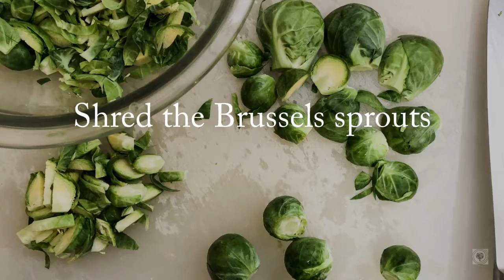Bacon Blue Cranberry Brussel Sprouts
Bacon Bleu Cranberry Brussels Sprouts are a wonderful balance of sweet, salty, and tangy in every bite combating all the ‘I hate them’ people out there.